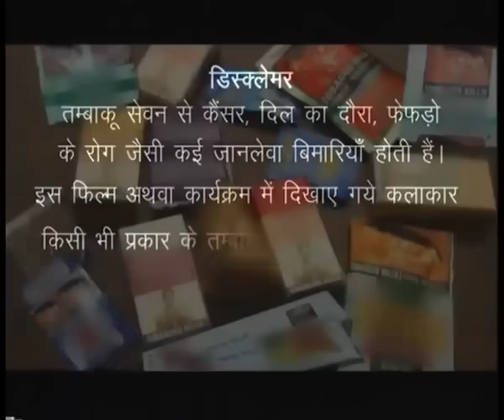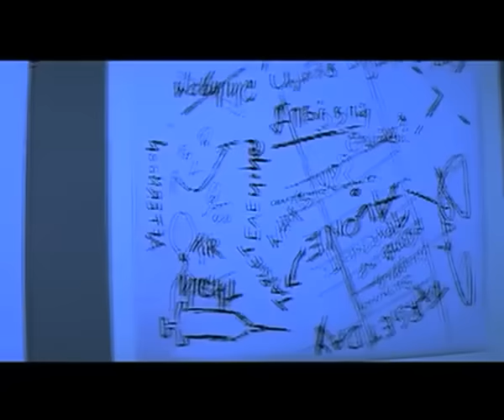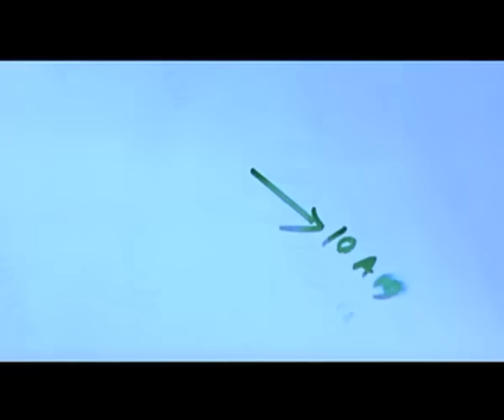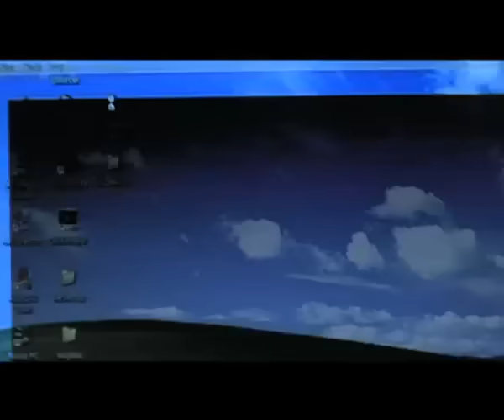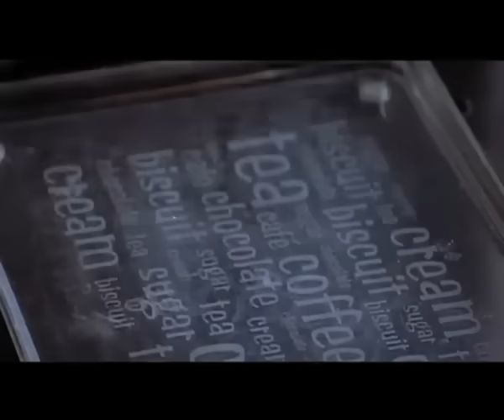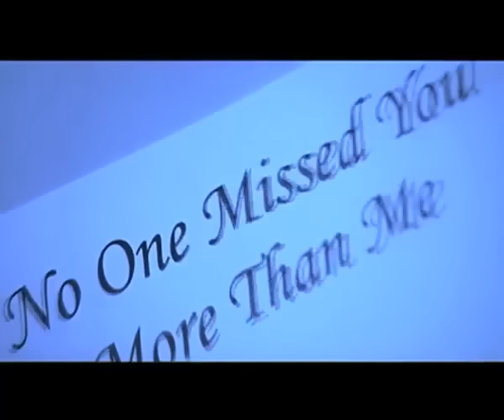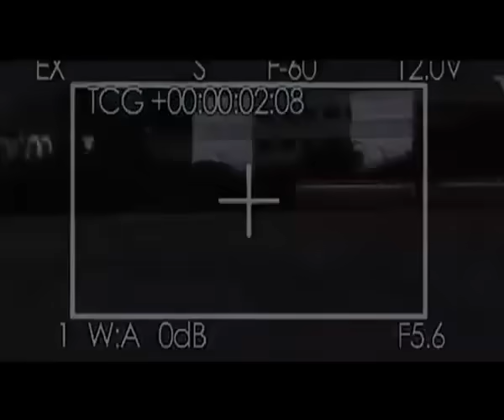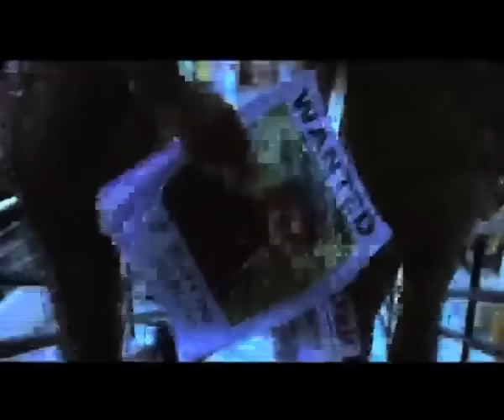Nepali The Warrior - Dubbed Full Movie | Hindi Movies 2016 Full Movie HD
Watch this Bollywood Hindi Action Movie Nepali The Warrior (dubbed from Tamil Superhit film ""Nepali"") starring Bharat, Meera Jasmine, Govind Namdeo.

Synopsis-
The movie revolves around Karthik (Bharath), a software engineer. He comes across Priya (Meera Jasmine) in a hill station. After formal acquaintance, love blossoms between them.
As usual, the girl family protests their affair. Eventually the couple walk out of the house and get married. They face trouble in the form of a greedy and sexual maniac police officer. He lusts on Priya. When he tries to molest her, she gets killed. The blame falls on Karthik.
He kills the police officer and goes to jail, where he meets a Nepali social worker (Govind Namdeo), who voices for women harassed in workplace. Inspired by the Nepali, Karthik comes out of the prison to punish those who misbehave with women at workplace. He bumps off a computer engineer, a professor and a doctor dressed as a Nepali youth.
DCP Gautham (Prem) takes up the task of cracking the serial murders. Does he manage to pin down Karthik forms the crux? Hindi Films 2017 is a One Stop Destination for all the South Dubbed Hindi 2017 Full Movies. We give you 24 hrs Non Stop action entertainment set the best for you.